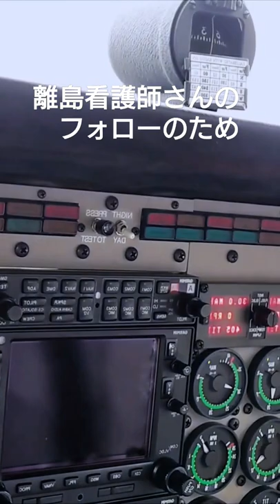【 】いざセスナで！離島看護師さんのもとへ！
ジャパンハートでは、離島・へき地の病院へ赴任してくださる看護師さんが気持ち良く働いていただけるため、定期的に病院を訪問し改善点等を話し合っています。

今回はセスナで沖永良部島から与論島へ飛行しました。
皆様に少しでも様子をお届けしたいとカメラを頑張るスタッフ！
頑張り過ぎて、その後1日中セスナ酔いをしていたとか。